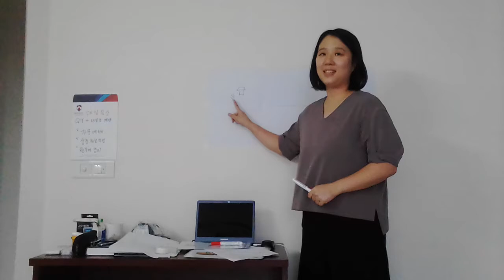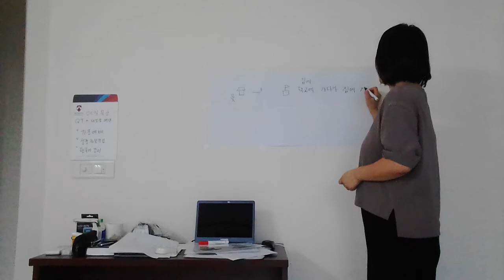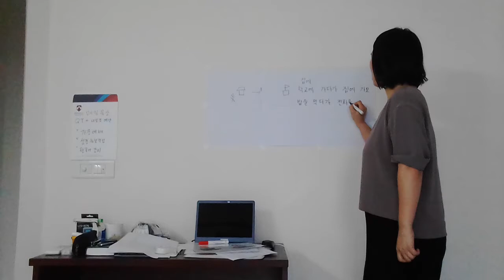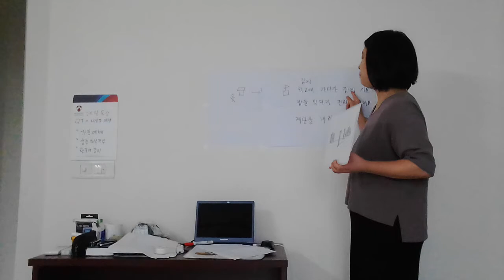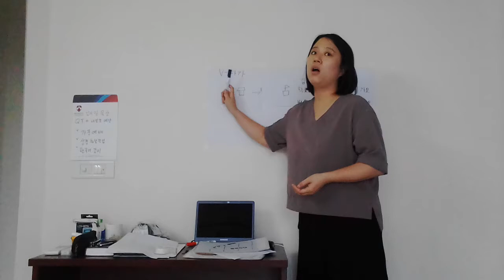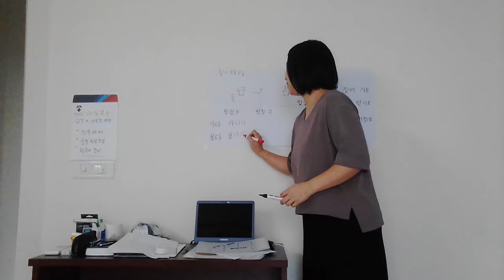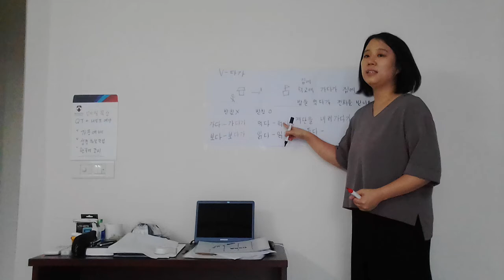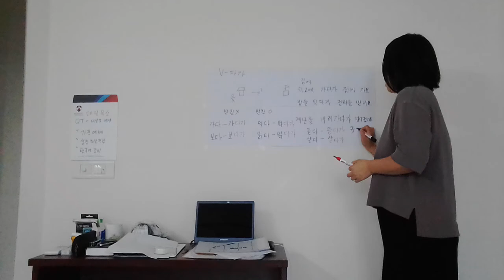한국어강의(Korean Language Lecture)：동사 다가 - 20170903 - 인도한국문화원시강용